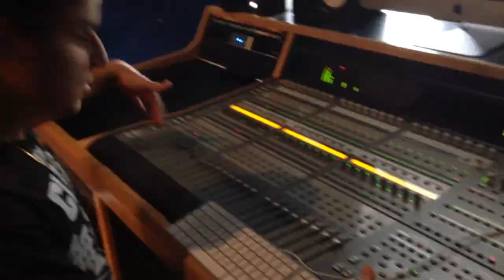IN THE LAB || John Walt - Roll Wit Me [@HOTC_TV]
Directed by Damnage (@djdamnage)

HOTC joins Pivot Gang's John Walt in the lab while he records his upcoming Get Happy 2.0 mixtape due December 17, 2013.